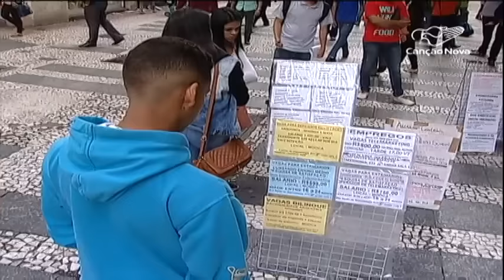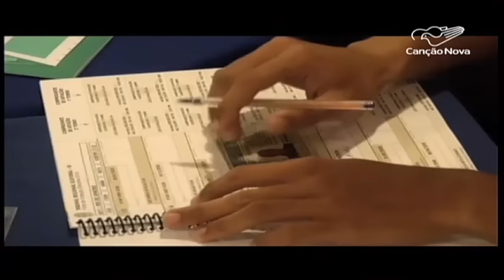Consumidores brasileiros começam 2017 com mais otimismo-CN Notícias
O consumidor brasileiro começou 2017 mais otimista. Segundo a Confederação Nacional da Indústria as pessoas esperam melhorar a situação financeira.

Reportagem de Elaine Santos e Genilson Pacetti